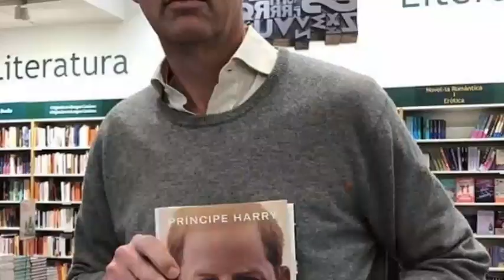UNBELIEVABLE SHOCK! Hear What Meg Said As Kate Take Another New Prestigious Title, Sussex Title Gone